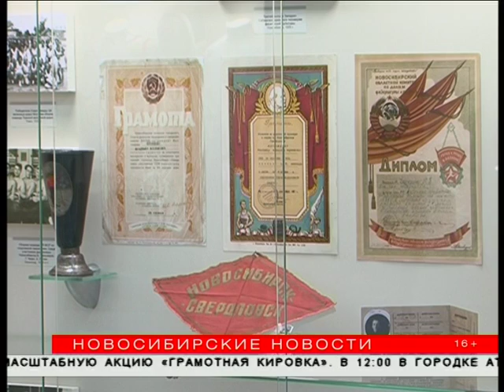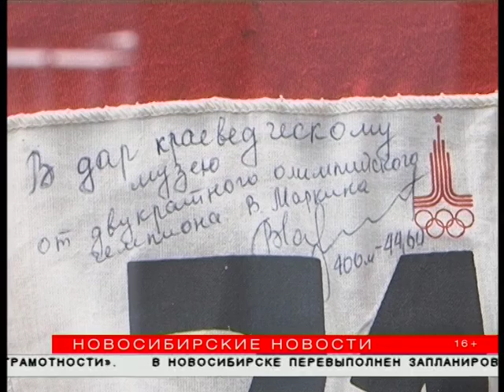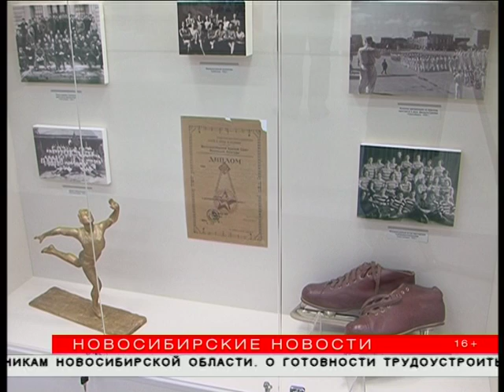Вещи знаменитых спортсменов-новосибирцев покажут в Музее Олимпийской славы